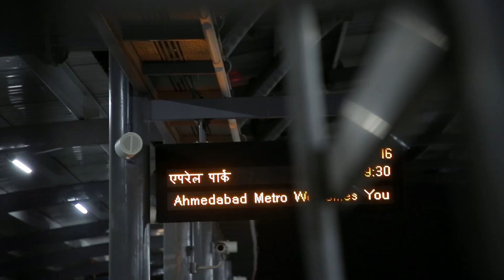Ahmedabad - Gandhinagar Metro Rail Project | GMRC - DRAIPL completed 6 metro stations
Dineshchandra R. Agrawal Infracon Private Limited (DRAIPL), established in 1972, is an engineering and construction company in the infrastructure sector.

Our expanding portfolio of projects over the past forty years include strategic sectors such as Roads and Highways, bridges and flyovers, Aviation Infrastructure, Railways and Metro Rail and Water Supply and Waste Management